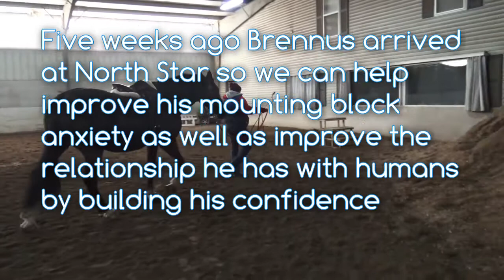Brennus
Solving mounting block issues